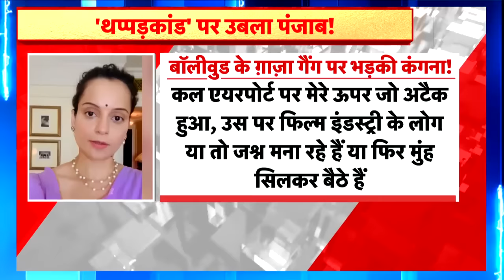आज का सबसे विस्फोटक वीडियो, विपक्ष का ऐजेंडा ध्वस्त करने वाली तस्वीर | Desh Nahi Jhukne Denge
Not just 2024, NDA government till 2034! No chance for Rahul Gandhi till 2034! And the next 10 years will write a new chapter of NDA development. Prime Minister Narendra Modi said these things after being elected leader of the parliamentary party in the NDA meeting today...
सिर्फ़ 2024 नहीं, 2034 तक NDA सरकार ! 2034 तक राहुल गांधी के लिए कोई चांस नहीं! और अगले 10 साल NDA विकासका नया अध्याय लिखेगा। ये बातें आज NDA की बैठक में संसदीय दल का नेता चुने जाने के बाद प्रधानमंत्री नरेंद्र मोदी ने कही ...